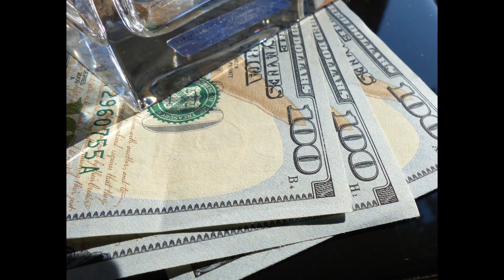Don't wait through the long litigation process to finalize your divorce issues of any kind.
Call and we can get you to a settlement conveniently and affordably.